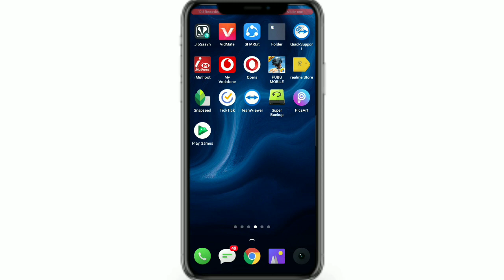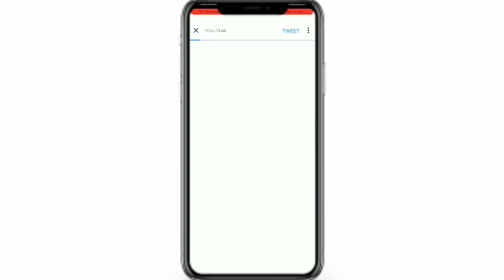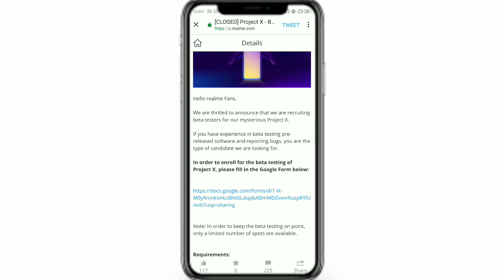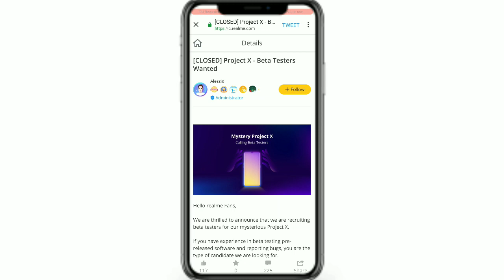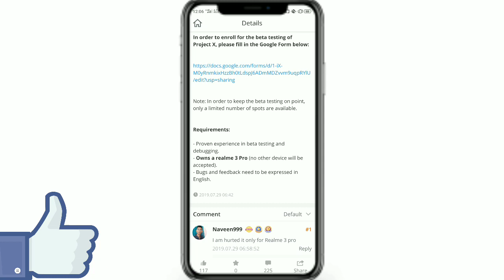Mystery Project x -Realme 3 Pro | Android Q Or Realme OS on Realme 3 pro?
About this video: Hello dosto, Iss video ma bataunga Mystery Project X k bara ma...jo ki Realme 3 pro ma ana wala hai. ajj iss video ma batt koranga kaya Android Q or Realme OS Realme 3 pro ma ana wala hai???
Sob kuch laker batt korunga...toww..dakhta rahaiya..